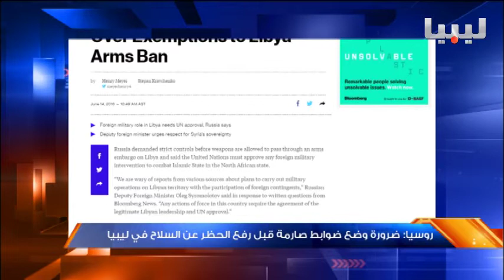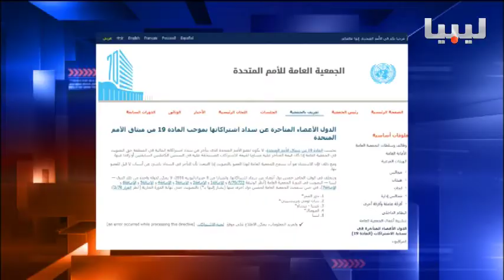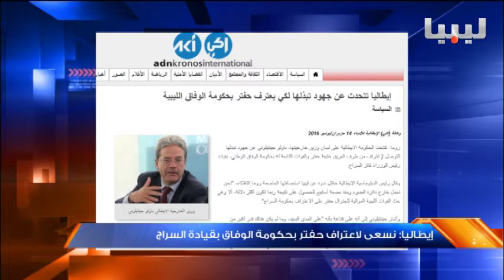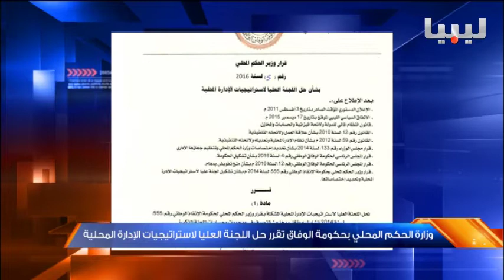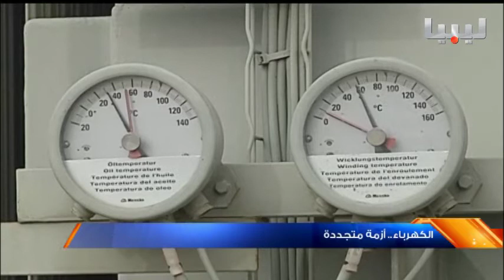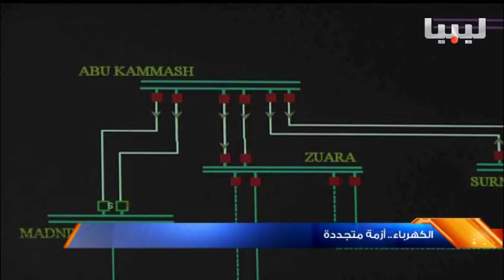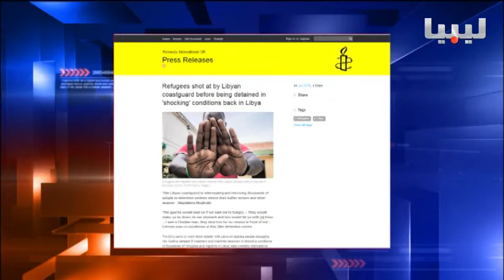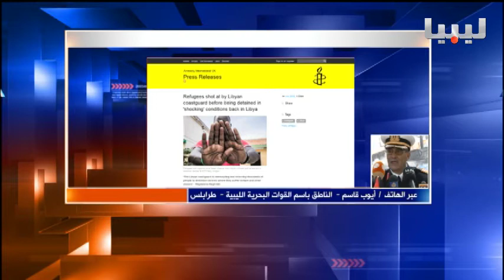نشرة الواحدة يوم 14/06/2016